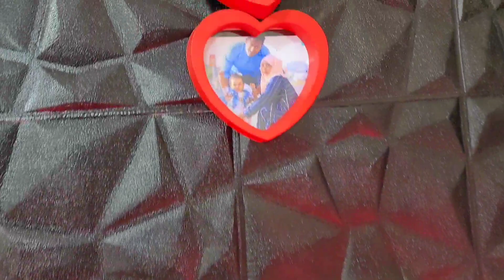🛑Eid Mubarak Guyya kun Guyya Adaatii Wly Taka Akka Ammata Kana Arrge Hin Beku